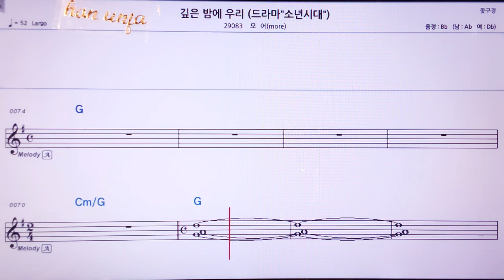💖 깊은 밤에 우리/모어 👍MR,노래방, 악보, 코드,Karaoke With Sheet Music